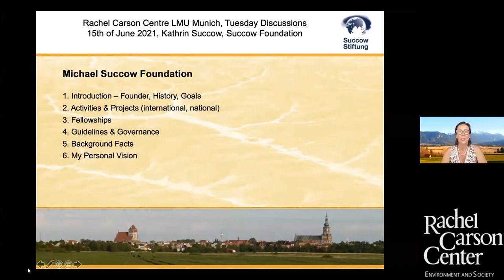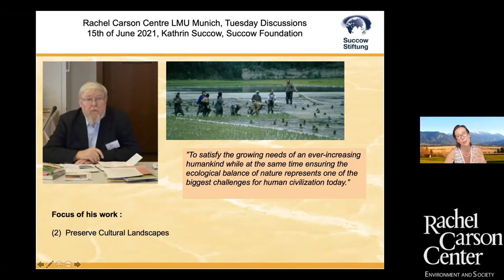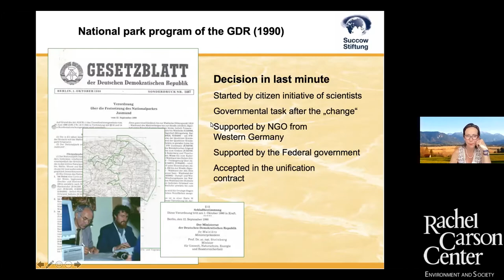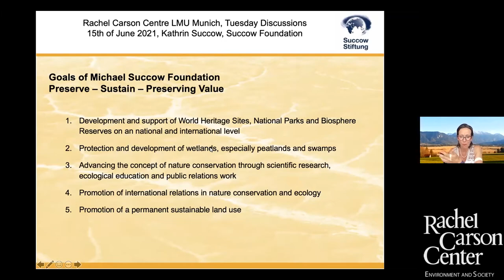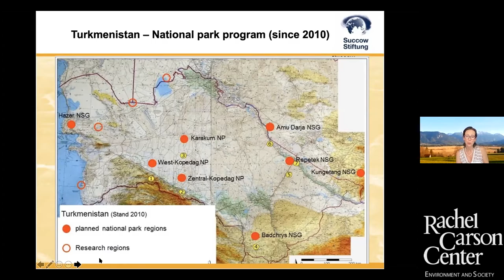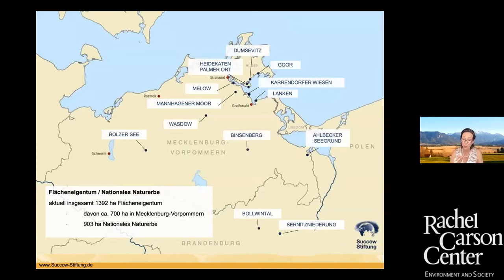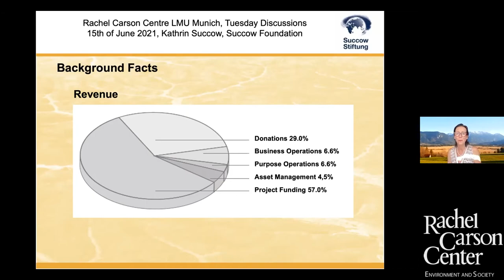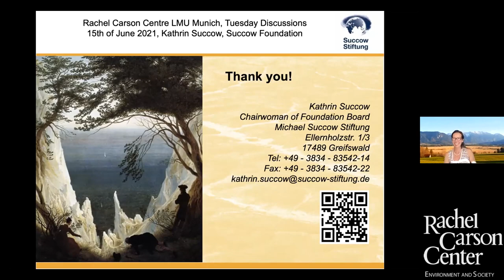Tuesday Discussion: Kathrin Succow (Michael Succow Foundation)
This week Kathrin Succow, the honorary head of the Michael Succow Foundation will introduce the foundation which was named after her father, Alternative Nobel Laureate and former Deputy Minister for Nature Conservation of the GDR, Michael Succow. Kathrin Succow who received her gardening diploma from Humboldt University Berlin initiated the establishment of the foundation in 1999. The starting grant came from Michael Succow's Alternative Nobel Laureate money. The foundation was one of the first non-profit nature conservation foundations in the new German states. It is today involved in the development and protection of national parks and biosphere reserves, in land use and climate protection initiatives and in the support of young scholars.